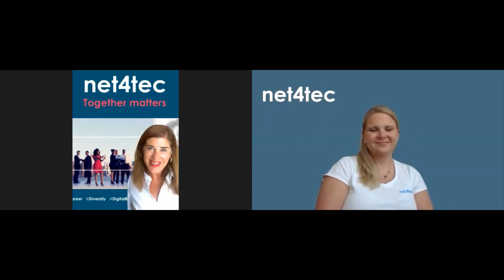net4tec @ Panda Tech&Innovation presented by Accenture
net4tec setzt sich dafür ein, Frauen-Karrieren in Technik + Digital Business zu fördern und vielseitige Teams nachhaltig auszubauen. Wir kooperieren mit PANDA mit einem gemeinsamen Ziel, Dich als Frau nach vorne zu bringen und dabei zu helfen, deine persönlichen und beruflichen Netzwerke auszubauen.